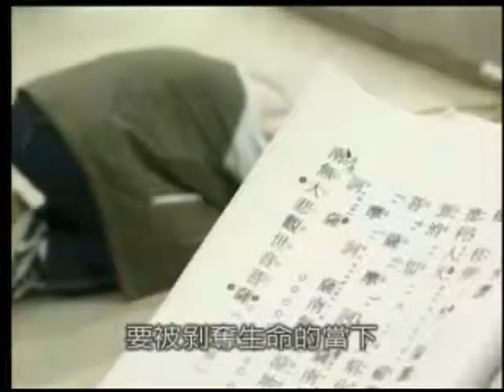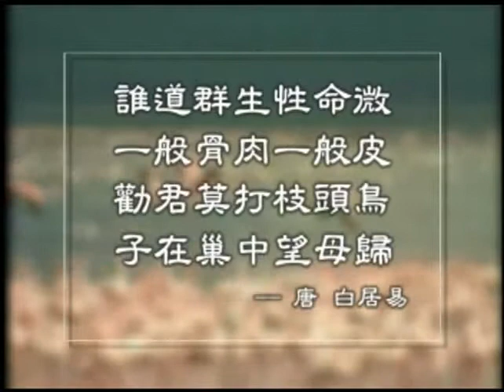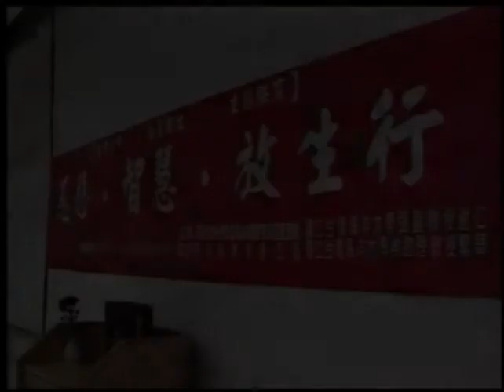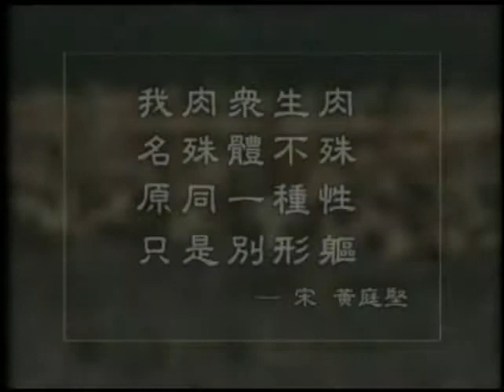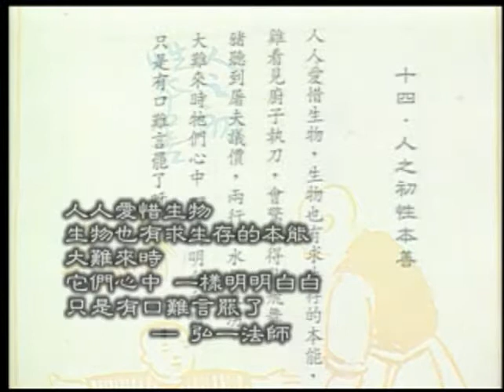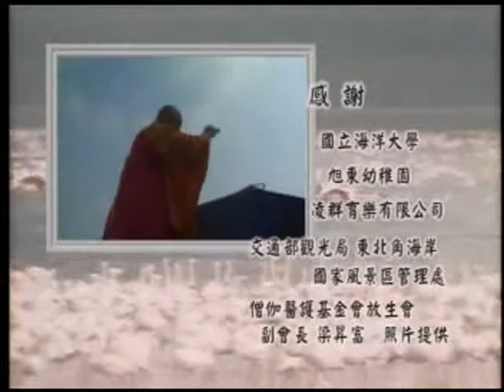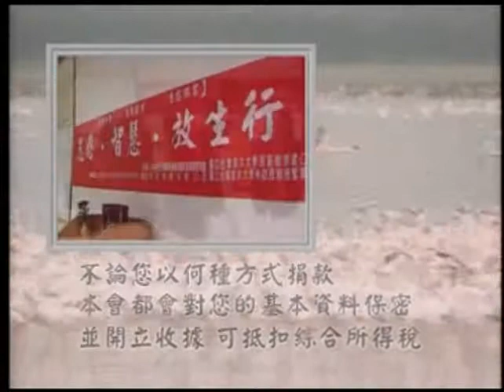萬物有情，人間有愛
結合生態保育——悲智雙運放生行